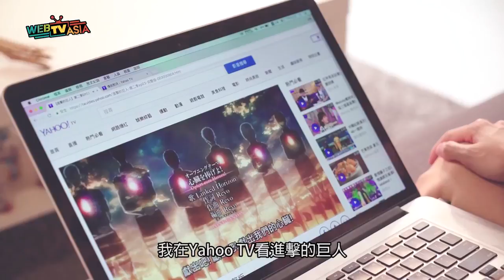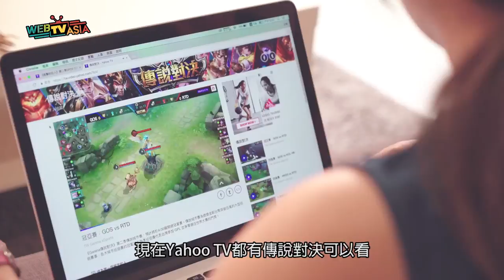WebTVAsia - 男友狂打電動！女友的5種反應，你是哪一種？！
【面對狂打電動的男友，女友的５種反應】

Yahoo TV 一起看​ 什麼都有 誰還管男友啊！！